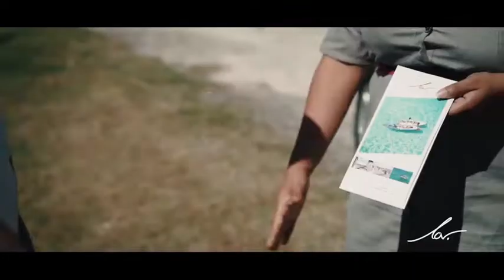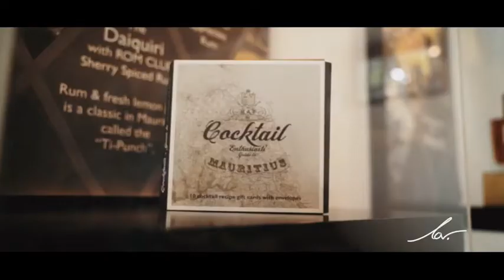Mauritius with LOV / l'île Maurice avec LOV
Avec plus de 30 ans d’expertise dans le secteur du tourisme et de l’hôtellerie, Luxury Ocean Vacation Ltd (lov.) est aujourd’hui devenu une société de gestion de destination et un fournisseur de services immobiliers à part entière en travaillant avec une équipe dynamique et expérimentée.
LOV propose des appartements, suites, penthouses et villas contemporains pour les voyageurs d’affaires et de loisirs. Ils offrent un hébergement qui offre toute l’intimité et la commodité que vous recherchez.
Laissez-leur les détails et profitez du reste, que ce soit un long week-end ou un séjour prolongé.

With over 30 years of expertise in the tourism and hospitality sector, today Luxury Ocean Vacation Ltd (lov.) has developed itself into a fully-fledged Destination Management Company and Property Services Provider by working together with a dynamic and experienced team.
They offer accommodation that provide all the privacy and convenience you seek.
Leave the details to them and just enjoy the rest, be it a long weekend or an extended stay.

QUI SOMME NOUS / ABOUT US

Dream Immo Properties est un acteur incontournable dans l’immobilier INTERNATIONAL notamment dans les transactions, locations et gestions immobilières (maison, villa, terrain, appartement, penthouse, hôtel, business...).
Dream Immo Properties is a key player in INTERNATIONAL real estate, particularly in real estate transactions, rentals and management (house, villa, land, apartment, penthouse, hotel, business...).

Nous nous engageons à vos côtés pour rendre vos projets et vos rêves accessibles, simples et à portée de main dans de nombreux pays.
We are committed by your side to make your projects and dreams accessible & simple in many countries.

Dream Immo Properties est présent dans plusieurs pays notamment l’Ile Maurice, la France, Dubai, Portugal...
Dream Immo Properties is present in several countries as Mauritius, France, Dubai, Portugal...

Messenger : m.me/dreamimmoproperty